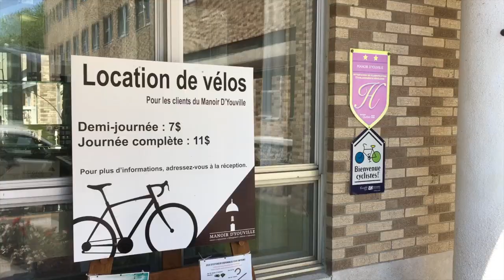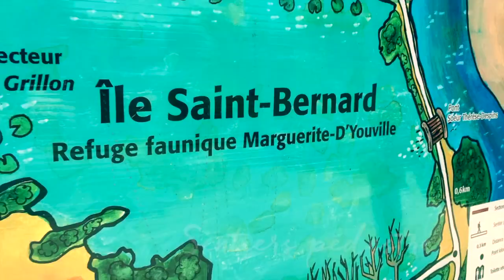Île Saint-Bernard - été 2017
Au cours des prochains mois, des dizaines de milliers de visiteurs viendront s’offrir un moment de détente sur l’île Saint-Bernard à Châteauguay, entre nature et culture! Il sera possible de découvrir ce coin de paradis de diverses façons : croisière sur le lac Saint-Louis, randonnée familiale au refuge faunique Marguerite-D’Youville, dîner entre amis au Café de l’île, théâtre d’été, balade historique guidée au cœur de l’ancienne seigneurie de Châteauguay, repas du terroir au bistro La Traite, nuitée au Manoir D’Youville, yoga en plein air, balade animée en ponton et bien plus!

Le tout nouveau Guide des activités 2017 de l’île Saint-Bernard présente l’ensemble de ces possibilités (téléchargeable au